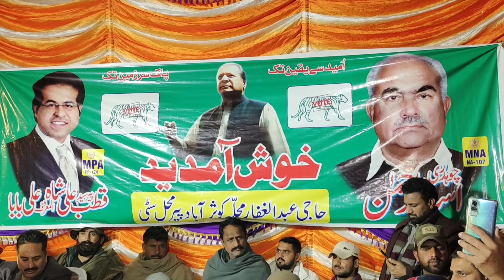Muslim League-N Corner Meeting | Inauguration PML-N Office | Asad ur Rahman Qutb Ali Shah | Pirmahal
یرمحل:محلہ کوثر آباد میں مسلم لیگ ن کی پہلی کارنر میٹنگ اور دفتر کا افتتاح
پیرمحل:کارنر میٹنگ سے  امیدوار مسلم لیگ ن قومی اسمبلی چوہدری اسد الرحمن اور صوبائی اسمبلی کے امیدوار قطب علی شاہ نے خطاب کیا
پیرمحل:کارنر میٹنگ میں کارکنوں کی کثیر تعداد میں شرکت
پیرمحل:کانر میٹنگ میں  خلاد سردار اور چوہدری غفار نے بھی خطاب کیا
پیرمحل:کارنر میٹنگ کے بعدکارکن کھانے پر ٹوٹ پڑے
پیرمحل:کارنر میٹنگ میں کھانے کے دوران بد نظمی
پیرمحل: مسلم لیگ کے دور میں پاکستان خوشحالی کے راستے پر گامزن تھا( اسد الرحمن)
پیرمحل: عوام کے غلط فیصلے کی وجہ سے ملک اندھیروں میں ڈوب گیا (اسدالرحمن)
پیرمحل:نواز شریف محب وطن ہے میں آج بھی اس کے ساتھ کھڑا ہوں
پیرمحل: امیدواروں پر پھولوں کی پتیاں نچھاور کرتے ہوئے ہار پہنا کر استقبال کیا گیا